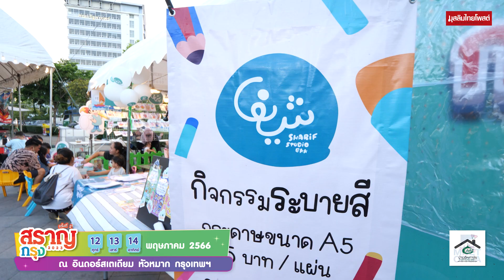งานสราญกรุงครั้งที่ 2